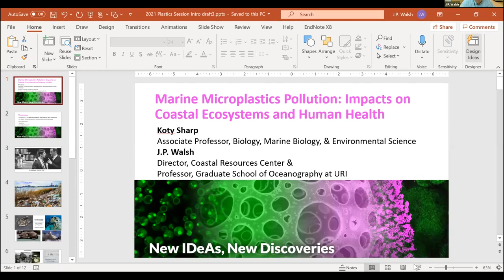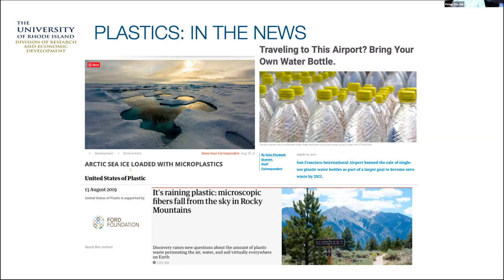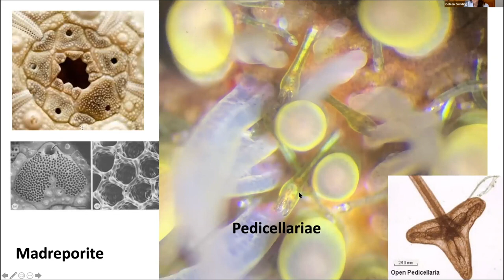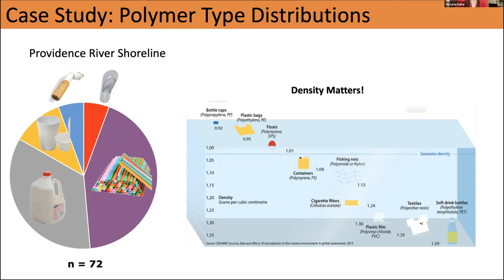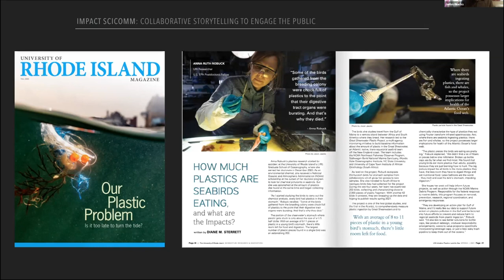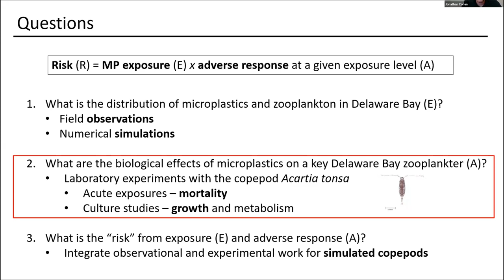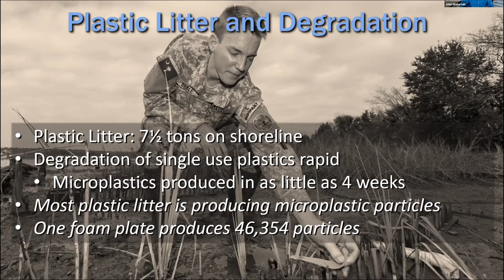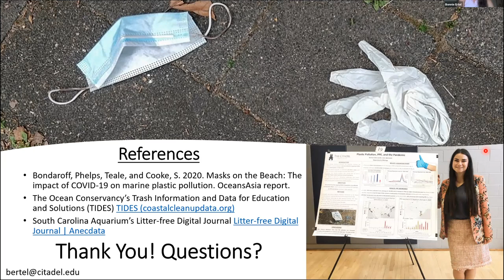v-NERIC 2021 - Marine Microplastics Pollution: Impact on Coastal Ecosystem and Human Health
This session will include updates from researchers across the eastern United States coastline who are investigating the impacts of microplastics pollution on marine organisms and ecosystems, and potentially highlighting links to human health. Here we will also address some ongoing methodological issues in this emerging field of research, especially with regard to standardizing and contextualizing methodology and approaches.

Introduction & Overview
Co-Chair: JP Walsh, PhD, University of Rhode Island, Professor Oceanography. Director, Coastal Resources Center

URI’s First University-Wide Signature Research Effort. Plastics: Land to Sea (11:00)
Speaker: Peter J. Snyder, PhD, University of Rhode Island

Determining Whether Microplastics Impact Marine Organisms (26:30)
Speaker: Colleen Suckling, PhD, University of Rhode Island

Shore to Seafloor: Plastic Distributions Throughout Narragansett Bay Sediments (43:06)
Speaker: Victoria Fulfer, PhD student, University of Rhode Island

Scientific Storytelling for Impact (59:00)
Speaker: Jason Jaacks, PhD, University of Rhode Island

Microplastics Research in Delaware Bay: Observations, Models, and Ecological Risk Assessment (1:14:15)
Speaker: Jon Cohen, PhD, University of Delaware

Microplastic Pollution Along the South Carolina Coast: Linking Sources, Pathways, and Human Dietary Seafood Exposure (1:32:00)
Speaker: John Weinstein, PhD, Citadel

Marine Plastic Litter and the Pandemic: Trends in PPE Prevalence and Volunteer Clean-up Efforts (1:48:55)
Speaker: Bonnie Ertel, Graduate student, Citadel

Synthesis and Concluding Remarks
Co-Chair: John Patrick "JP" Walsh, PhD, University of Rhode Island